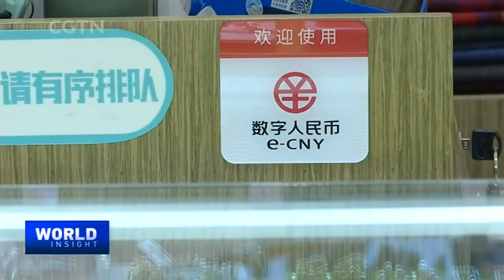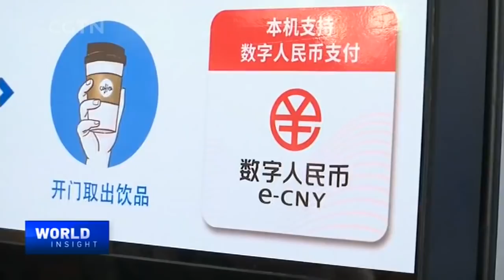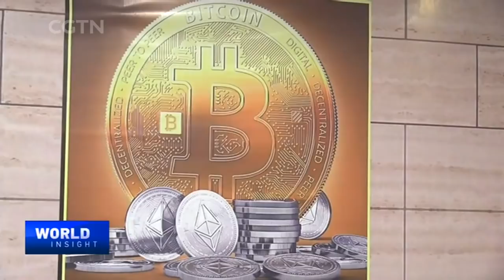2021/05/14 Digital Money: Pros and cons/The power of photography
— Is the price setback for Bitcoin after Tesla stopped accepting it a temporary blip or the start of a bandwagon?

— Lensman Platon has been a creative force through his prolific vivid pictures. He has captured portraits of the most famous and powerful people on the planet: Bill Clinton, Vladimir Putin, Donald Trump and many others. How does he tear down the personal barriers his subjects put up in front of the camera? CGTN's Tian Wei talked with him about how to make photography authentic.